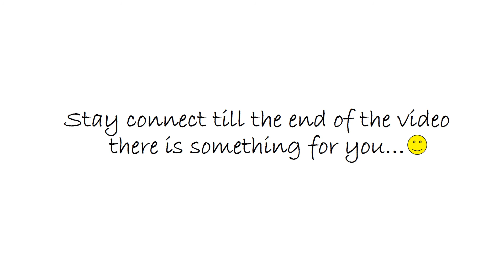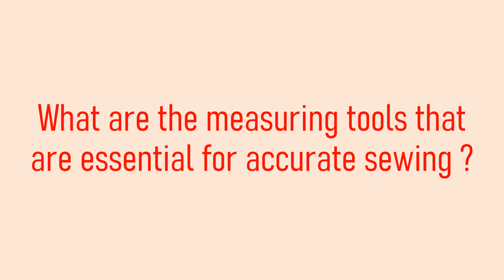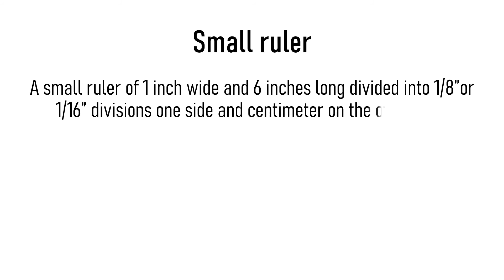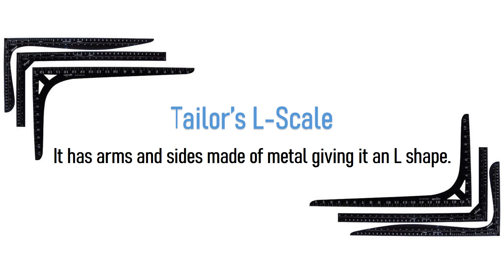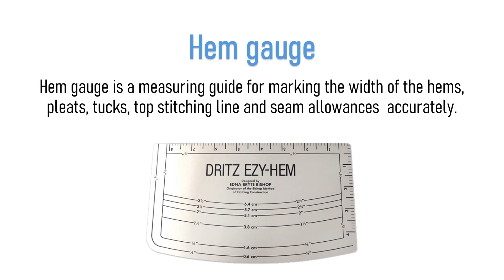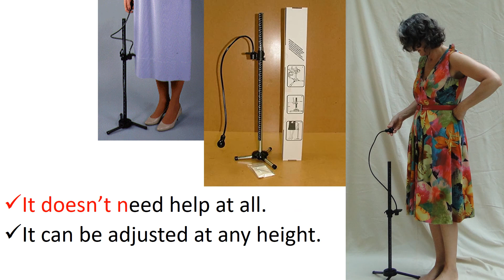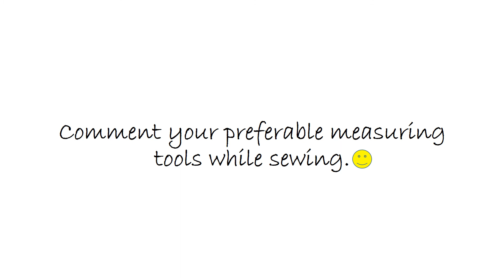Tools for clothing construction (Measuring tools)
In this video 6 tools of clothing construction are listed
Measuring tools
Drafting tools
Marking tools
Cutting tools
sewing tools
Pressing tools

Brief discussion about measuring tools and their uses
TYPES OF Measuring tools

OKAY .